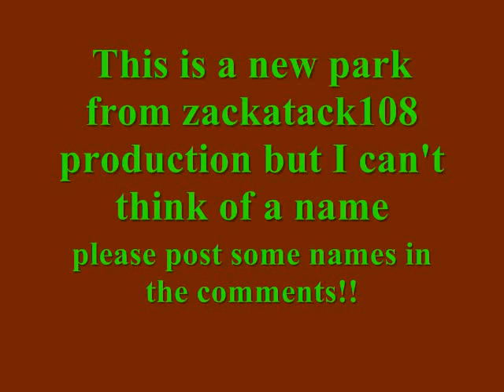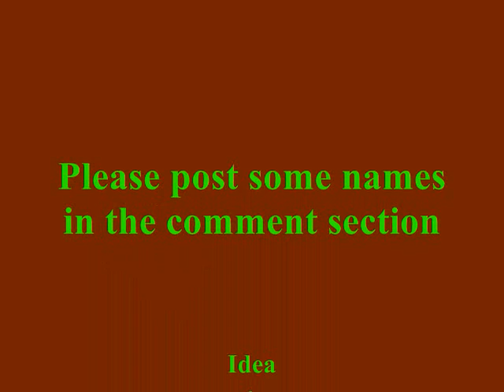Help me name this park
Please help me name this park so I can get this video on youtube